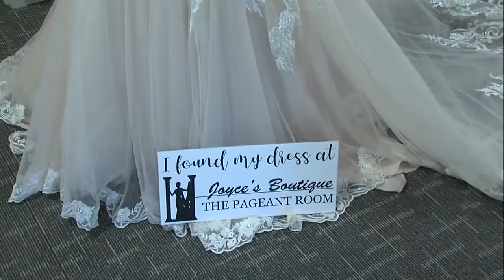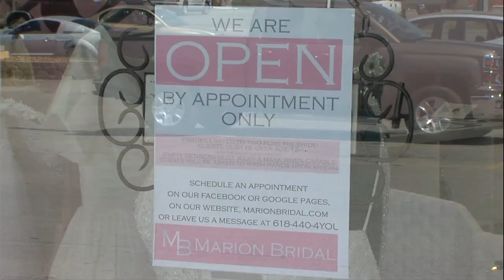Bridal shops encourage clients to visit